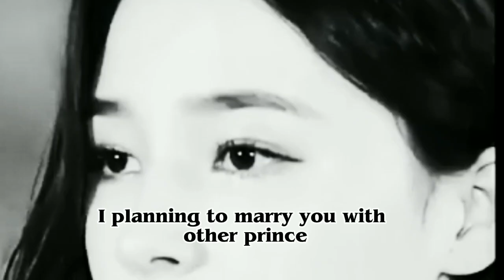BTS Taehyung & momoland Nancy Romantic real movement2022[Love story]nankook taecy (my choice)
bts taehyung taekook nancy Nankook fanfiction (if you hate ship vd &you can skip)